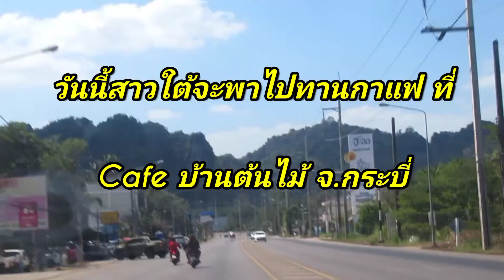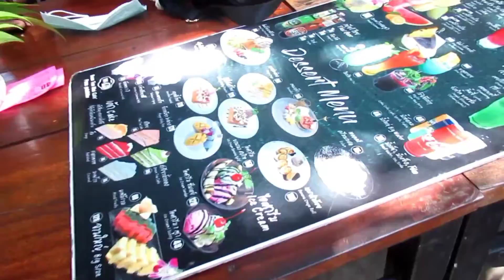Cafe บ้านต้นไม้ จ.กระบี่